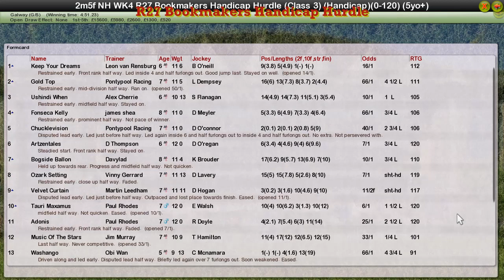NH WK4 R27 Bookmakers Handicap Hurdle